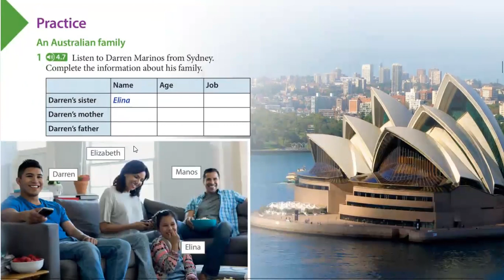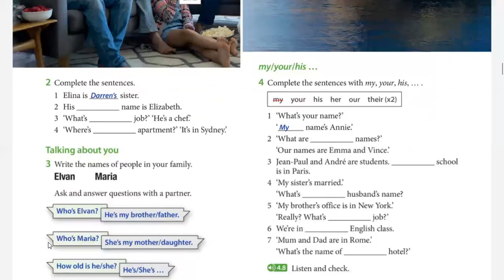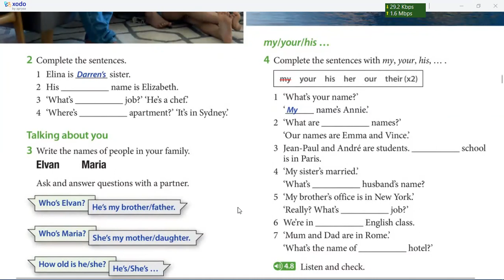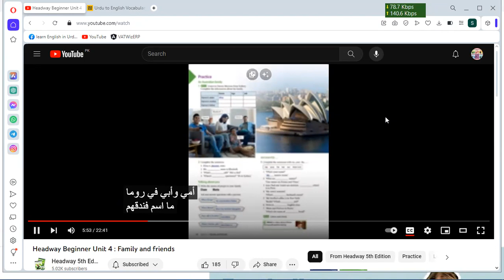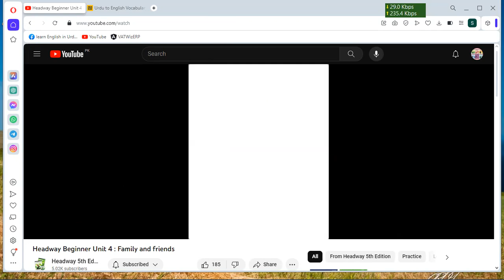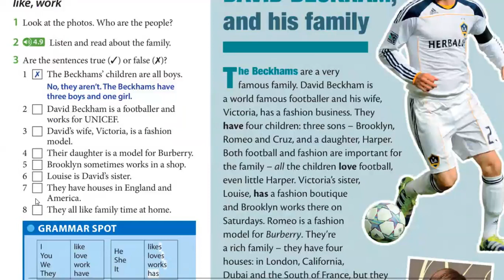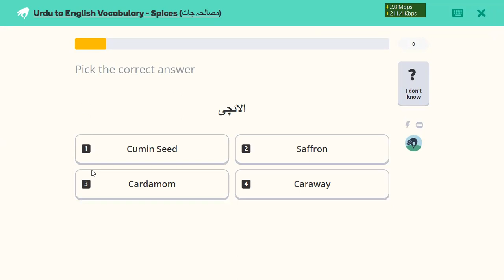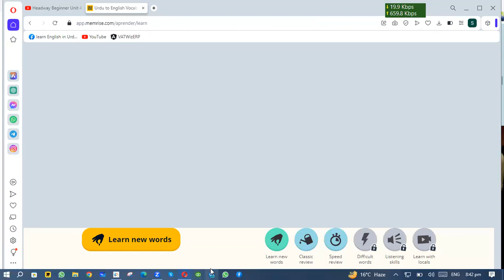Learn Spoken English | Day 9 | Oxford Headway Beginners Level | 5th edition